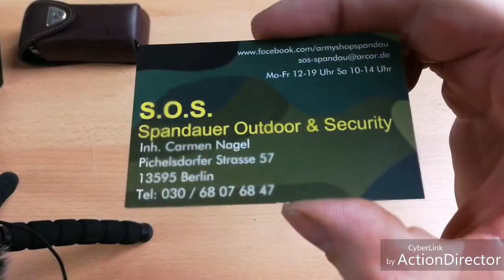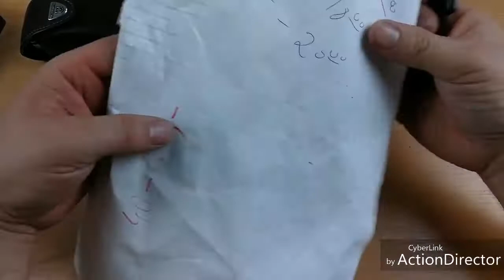Super Messer von Herbertz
Für euch wieder ein schönes Messer von Herbertz getestet.